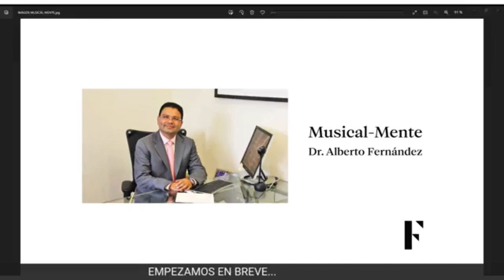Podcast #99 Dr. Alberto Fernández / ¿Qué es la psicosis y cómo reconocerla ?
¿Qué es la psicosis y cómo reconocerla? 🤔

Hablaremos de cómo esta condición mental puede desconectarnos de la realidad y, en consecuencia, realizar conductas desadaptativas o peligrosas. Veremos quienes están más expuestos a sufrir este evento, cómo tratarlo y sobre todo cómo prevenirlo.